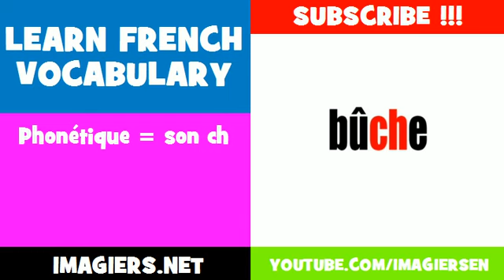LEARN FRENCH VOCABULARY = Phonétique = son ch